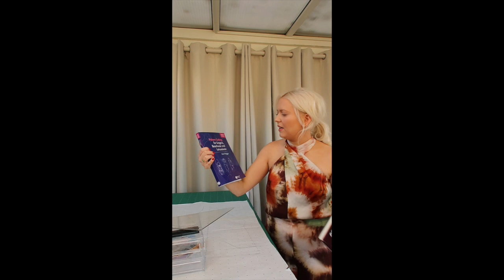2. MAKING MONROE - A HANDMADE SWIMWEAR BRAND. THE BASICS PART ONE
Hello again loves,

I'm trying to record short videos, promise!!

I just wanted to cover the real basics of swim pattern making, but I will break each process down to film individually, so that there's enough room for me to show the tutorials.

Part twos coming tomorrow!

Remember to enter the giveaway for the ASTRID suit over one @monroe.swimwear.

Love
Kirsty
xx